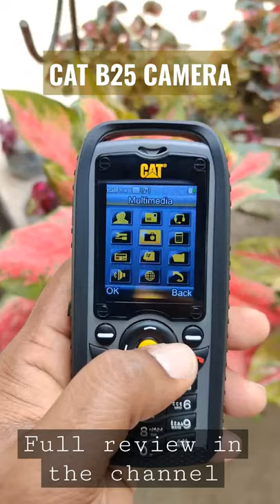Camera Test B25 Cat Phone - Phone released in 2013. Not expected to be very good.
This is a quick test on the B25 Cat Phone camera. Nothing much, just a VGA Quality camera with Photo and Video Function.

A full-Length review is also in our channel.